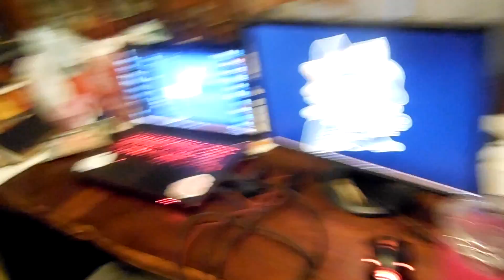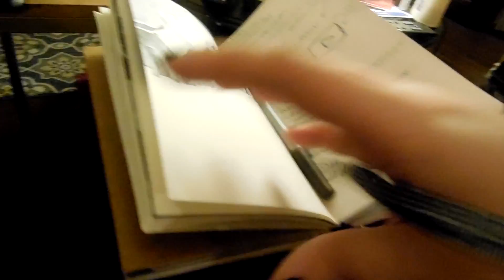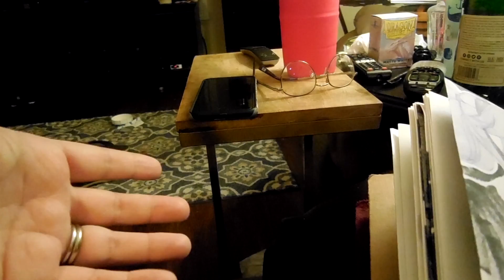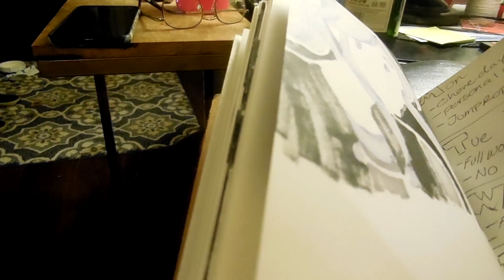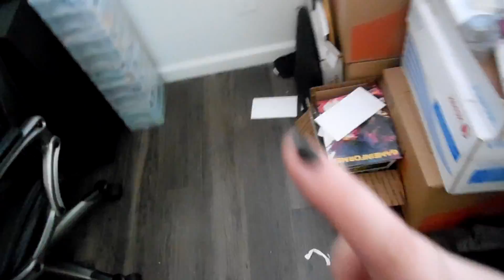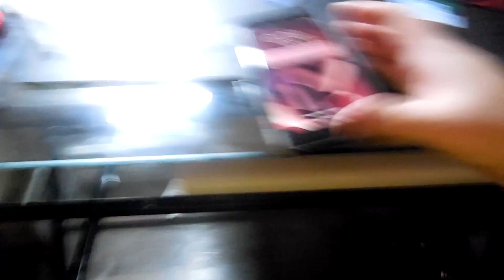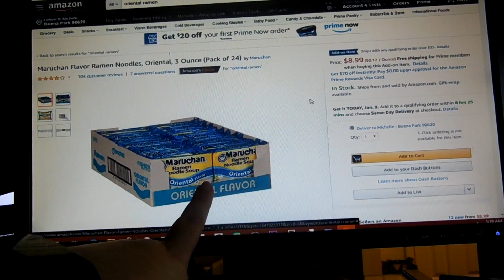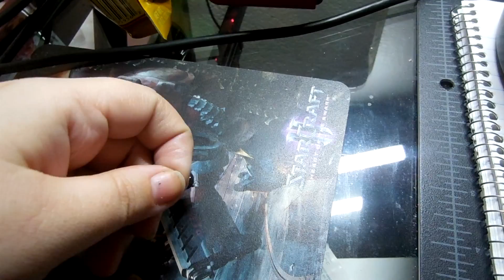Back home! And Taking Care of a sick Hubbinz | 1-7-19 - 1-11-19